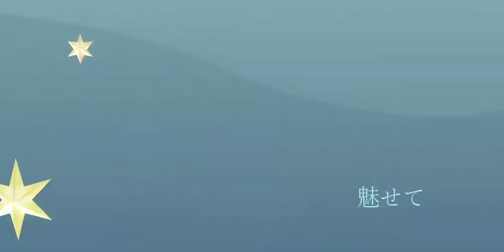【MMD艦これ】由良改二で深海のリトルクライ(Short ver.)【Kancolle】【Yura】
めっちゃかわいいPVキット配布されてて飛び上がって動画つくりました。深海のリトルクライ大好きだからうれぴ

お借りしたモデル・エフェクト・ステージ・モーション

軽巡由良改二

AutoLuminous4

深海のリトルクライ MVキット

深海のリトルクライ

歌　土岐麻子
作詞　sasakure.UK
作曲　sasakure.UK